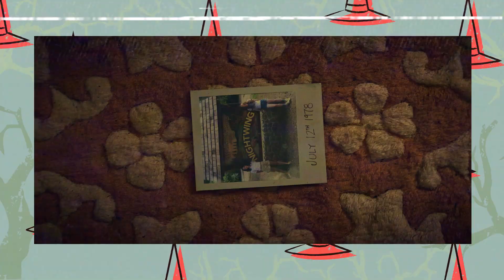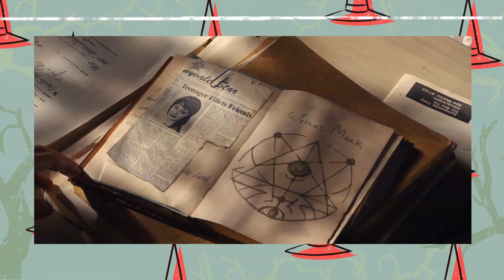RUA DO MEDO 1978: Trilogia de TERROR da NETFLIX! | ZIGGY DONA DA P*RRA TODA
Rua do Medo 1994 deixa um gancho intrigante para a parte 2, que se passa em 1978 e acompanhamos tudo o que aconteceu nesse ano no Acampamento Nightwing. No vídeo de hoje vamos falar sobre o segundo filme dessa trilogia de terror lançada pela Netflix, que estamos completamente apaixonados aqui na Terra do Medo.

Apoie a Terra do Medo!

Apoie também a Terra do Medo comprando qualquer coisa pelo nosso link na Amazon

VÍDEO NOVO: TERÇA E QUINTA!
PODCAST NO SÁBADO!

Acompanhe a gente também no Instagram e Twitter!
Cibele: @cibelefala | Victor: @euvictorsobral | Stephanie: @outsidethewallart

Bem-vindes à Terra do Medo!
Espero que este seja só o começo da nossa nova amizade!

PraTodosVerem:
Capa do vídeo: Cibele está apontando pra uma imagem de divulgação de Rua do Medo 1978, onde está escrito também o nome do filme.
No vídeo: Cibele veste uma blusa listrada em branco, preto e amarelo. Ela está rodeada de almofadas, na parede há um triângulo verde que não aparece inteiro com algumas ilustrações vermelhas. (Fala pra gente se essa descrição funcionou pra você!)